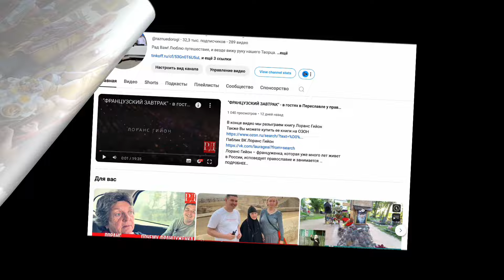Удивительный музей народного искусства в Ростове Великом. Француженка в восторге!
Где найти информацию о канале Разные Дороги?
Помянем вас во здравие за материальную помощь каналу в течение 30 дней!

(Обязательно укажите в банковском сообщении кого поминать и какая треба.
Ваше пожертвование поможет делать душеполезный контент!
Благодарим за поддержку канала!